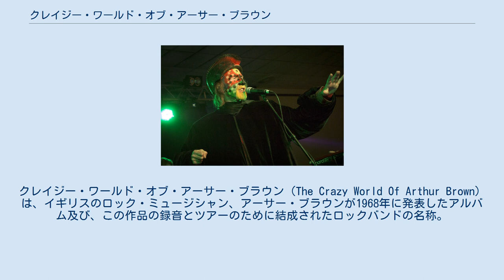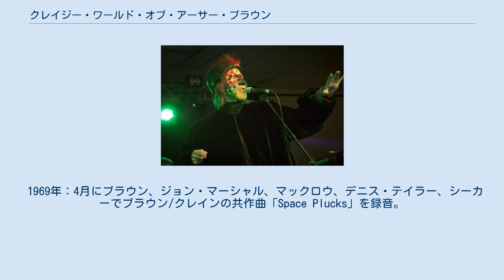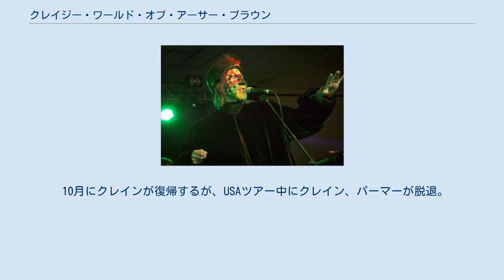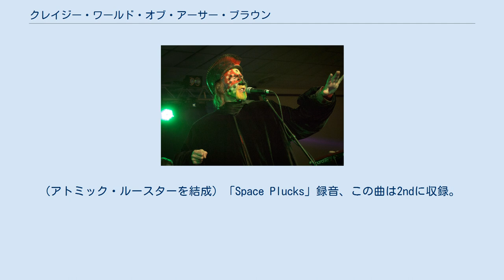クレイジー・ワールド・オブ・アーサー・ブラウン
クレイジー・ワールド・オブ・アーサー・ブラウン（The Crazy World Of Arthur Brown）は、イギリスのロック・ミュージシャン、アーサー・ブラウンが1968年に発表したアルバム及び、この作品の録音とツアーのために結成されたロックバンドの名称。
 音楽的な系譜ではサイケデリック・ロックの他、グラム・ロックやシアトリカル・ロックの草分け的な存在で、頭から火を出し、マスクを被って歌うアーサー・ブラウンのパフォーマンスは、70年代のアリス・クーパーなどに影響を与えている。
アルバムはピート・タウンゼント（ザ・フー）がキット・ランバートと共同でプロデュースした。
USAツアーの際、飛行機恐怖症で参加を拒んだドラマーのドレイチェン・シーカー、神経衰弱になったキーボードのヴィンセント・クレインの穴を臨時メンバーでこなした、帰国後に雇われたのは、後にEL&Pで知られるドラマーのカール・パーマー、キーボードのピート・ソリーである。
後にクレインが復帰するが、再度のUSAツアー中にパーマー、クレインは脱退、アトミック・ルースターを結成した。
 グループ及びアルバムが今日まで知られているのは、シングル「ファイアー」のヒットによる。
この曲は全英シングルチャートの首位を獲得したほか、アメリカのビルボードHOT100でも2位に輝き、1968年を代表するヒット曲の一つである。
これがバンドにとってもアーサー・ブラウンにとっても、唯一チャート・インしたシングルとなった。
アルバムはイギリスで2位、アメリカで7位まで上昇した 1966年：アーサー・ブラウン、ヴィンセント・クレイン、ドレイチェン・シーカーにより結成。
 1967年：ニコラス・グリーンウッド加入。
 1968年：ブラウン、クレイン、シーカー、グリーンウッドで1stアルバム『クレイジー・ワールド・オブ・アーサー・ブラウン』録音。
USAツアー中にクレイン、シーカーが脱退、ディック・ヘニンガム、ジェフ・カトラーを急遽臨時メンバーに加えてツアー続行。
 ブラウン、グリーンウッドは帰国後メンバーを探し、ピート・ソリー、カール・パーマーを加える。
 10月にクレインが復帰するが、USAツアー中にクレイン、パーマーが脱退、二人はアトミック・ルースターを結成する。
 1969年：4月にブラウン、ジョン・マーシャル、マックロウ、デニス・テイラー、シーカーでブラウン/クレインの共作曲「Space Plucks」を録音。
(この曲は後にキングダム・カムで再演している)。
 ブラウン、シーカー、アンディ・リッケル、ジョージ・カーン、ジョン・ミッチェル、テイラーで2ndアルバム『不思議の国のアーサー王』録音 (発表は1988年)。
その後ブラウンは別バンド、キングダム・カムを結成、テイラーは1stアルバム発表時の照明担当、3rdアルバムのプロデュースとなっている。
 バンドは2000年にブラウンを中心に再結成。
2002年、2003年に同名義で『Tantric Lover』『Vampire Suite』を録音している。
　　　　　 + ブラウン、クレイン、シーカーの3人でデビュー・シングル「Devil's Grip/Give Him A Flower」録音。
 (但しA面のドラムはジョン・ハイズマンが叩いている) 1stアルバム『クレイジー・ワールド・オブ・アーサー・ブラウン』録音。
 (但し「I Put A Spell On You」「Child Of My Kingdom」のドラムはエインズレー・ダンパー、ジョン・マーシャルらが叩いていると言われている) USAツアー中にクレイン、シーカーが脱退してしまったため、ヘニンガム、カトラーを急遽臨時メンバーに加えてツアー続行。
 シングルB面「What's Happening」録音、これがパーマーがこのバンドで録音した唯一の曲である。
 10月にクレインが復帰するが、USAツアー中にクレイン、パーマーが脱退。
(アトミック・ルースターを結成) 「Space Plucks」録音、この曲は2ndに収録。
 2ndアルバム『不思議の国のアーサー王』録音。
 3rdアルバム『Tantric Lover』録音。
 + 4thアルバム『Vampire Suite』録音。